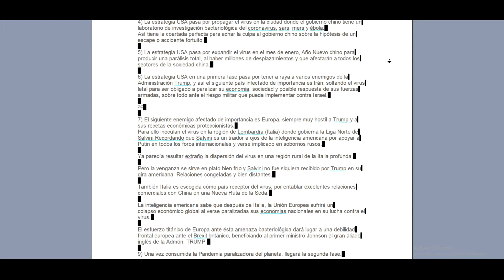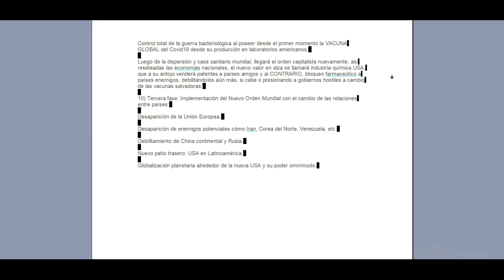Plan para el Nuevo Orden Mundial (Covid-19)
En la pagina principal de GOOGLE, en la parte inferior central, también hay un botón de información de COVID-19